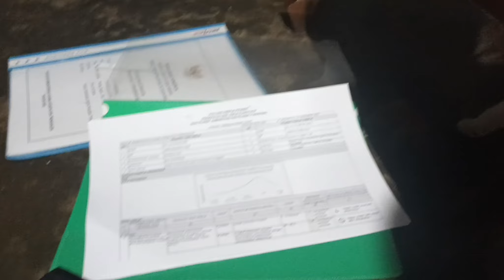🐱 aneka tingkah kucingku